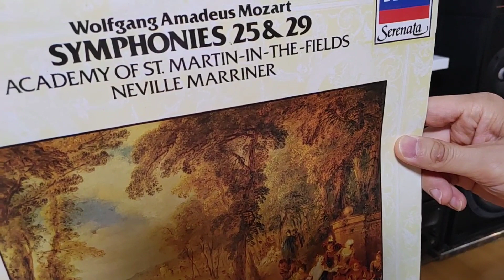Wolfgang Amadeus Mozart Symphony No.25 .1 mvt.g-mol (chario syntar 513 with rega p3)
Neville Marriner

audiolap 8000a
chario syntar 513
rega p3